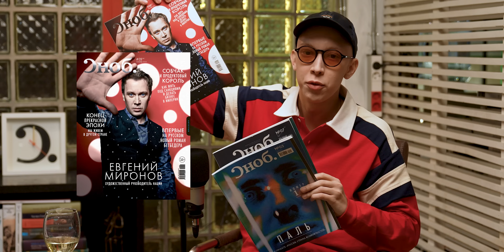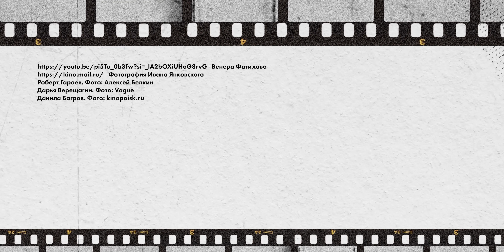Лев Зулькарнаев о «Слове пацана», картавости, игре в казино и Боге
Гостем 9-го выпуска «Пленки» стал Лев Зулькарнаев, сыгравший роль Зимы в сериале «Слово пацана. Кровь на асфальте». Актеру всего 23 года, однако до выхода криминальной драмы в его фильмографии уже было несколько сериальных работ. В большом кино он дебютировал с главной ролью в драмеди «Экспресс». Мы поговорили со Львом Зулькарнаевым о его работе над персонажем в «Слове пацана», дружбе с Янковским и Крыжовниковым, интуитивной актерской игре Марлона Брандо, любимых фильмах, картавости и даже о Боге.

00:38 Группа поддержки Лева Зулькарнаева
01:29 Об атмосфере на съемочной площадке
03:08 Дружба с Янковским
05:08 Неожиданная популярность «Слова пацана»
06:26 Мемы из сериала
07:53 Самая тяжелая сцена
09:29 Прототипы героев сериала
11:24 Зима - добрый, справедливый, гуманный персонаж
12:40 Зима - другой персонаж по сценарию
13:57 Пацанская идеология
15:00 Смысл финала
17:42 Кем бы был Лев в Казани 80-ых?
18:59 Стихи Льва Зулькарнаева
22:10 Перспективные молодые актеры
23:35 Вова Адидас - новый Данила Багров?
25:00 Разбор сцены в банкетном зале в последней серии
27:30 Дружба с Жорой Крыжовников
28:30 «Экспресс»
32:50 Эксперимент режиссера «Экспресса»
34:00 Игра в казино
35:30 Любимый фильм Льва Зулькарнаева
37:03 Роль мечты
37:38 Как стать актером с картавостью?
38:53 Про комплексы и борьбу с ними
41:02 Индивидуальность, как новый тренд
42:12 Совершенное кино
42:44 Отношения с Богом
44:47 Топ документальных фильмов
45:55 «Послушай меня, Марлон»
46:22 «Сердца тьмы. Апокалипсис кинематографиста»